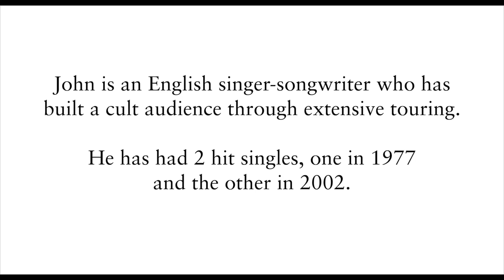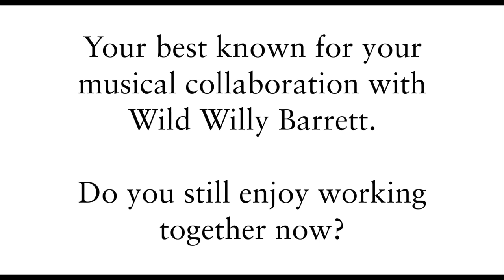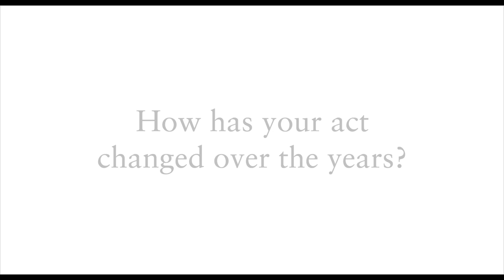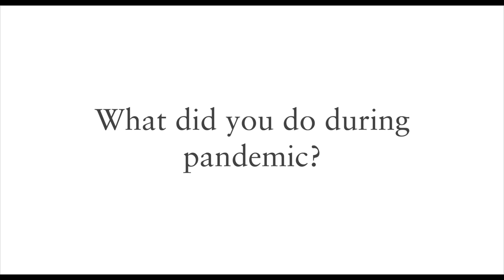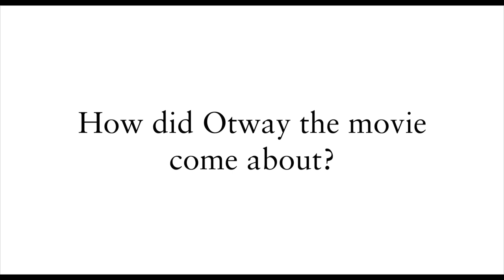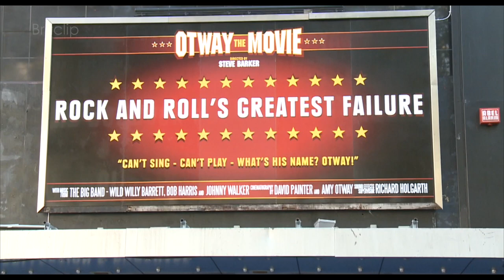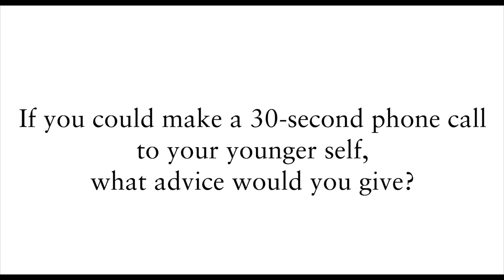Who the Devil is ...........John Otway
John Otway is an English singer-songwriter who has built a cult audience through extensive touring.

Although his first single, "Gypsy"/"Misty Mountain" was released in 1972, Otway initially received some coverage on the back of the punk rock and a performance on The Old Grey Whistle Test. His sixth single, the half-spoken love song "Really Free" reached number 27 in the UK Singles Chart in 1977. It would be his greatest success for some time. The song earned him a five-album deal with Polydor Records, who viewed him as a punk rather than merely an eccentric. His first album, recorded with Wild Willy Barrett, was produced by Pete Townshend but sold only fitfully. The follow-up singles fared no better despite some imaginative promotion, which included an offer for Otway to come to a buyer's house and perform the 1979 single, "Frightened And Scared" if their copy was one of only three copies from which the vocal had been omitted. Otway's and Barrett's only other UK chart success came in July 1980 with "DK 50/80", a modest No. 45 hit.

When Otway turned solo, his audience remained loyal despite poor record sales. In the mid-1980s, he often appeared on Vivian and Ki Longfellow-Stanshall's showboat, the Old Profanity Showboat, in Bristol's Floating Harbour. He also appeared as the musical guest in the final episode of the British sitcom The Young Ones, "Summer Holiday".

His 1990 autobiography, Cor Baby, That's Really Me (subtitled Rock and Roll's Greatest Failure) was a study in self-deprecation, and his touring continued to sustain him.] In the 1990s, he toured as "Headbutts and Halibuts", with Attila the Stockbroker with whom he wrote a surreal rock opera called Cheryl. In 1992 Otway appeared at GuilFest. In 1993 he was able to draw 2,500 fans to a gig in London and, in 1998, 4,000 celebrated his birthday with him at the Royal Albert Hall, coinciding with the release of Premature Adulation, his first album of new material for over ten years.

By then, Otway had realised he could use his fanbase, who were in on the joke, to engage in minor publicity stunts. A grassroots campaign saw his "Beware of the Flowers Cause I'm Sure They're Going to Get You Yeah" voted the seventh greatest lyric of all time in a BBC poll. In 2002, when asked what he wanted for his 50th birthday, he requested "a second hit". A concerted drive, including a poll (scrutinised by the Electoral Reform Society) to select the track, saw "Bunsen Burner" — with music sampled from the Trammps song "Disco Inferno" and lyrics devised to help his daughter with her chemistry homework – reach number nine in the UK Singles Chart on 6 October, and earned Otway an appearance on Top of the Pops, BBC Television's flagship popular music programme. To encourage fans to buy more than one copy of each of the single, he released three different versions. The flip-side of "Bunsen Burner – The Hit Mix" was a cover of "The House of the Rising Sun" recorded at Abbey Road Studios and featuring 900 of his fans on backing vocals, each of whom was credited by name on the single's sleeve. Thanks to this second hit he has now been able to release his Greatest Hits album. Commenting on the fact that the title of this album is now in the plural, Otway said that he was very proud of it, having "finally got it (the 's') on the right side of Hit".

In October 2012, to celebrate his 60th birthday, Otway booked the Odeon Leicester Square to show the documentary about his life. Titled Rock and Roll's Greatest Failure: Otway the Movie, the screening saw cinematic history made with the final scenes of the movie being filmed from the red carpet on the morning of the film. The film was funded by fans becoming producers who, as with the Hit campaign, were all individually credited in the movie credits. Following the success of the producers' premiere, 2013 saw Otway take the completed movie to the Cannes Film Festival.

He delivers occasional (humorous) lectures on the theme, "Making Success Out of Failure", and the sequel to his autobiography, I Did It Otway (subtitled Rock and Roll's Greatest Failure) was published in May 2010.

In 2016, Otway set up an online Kickstarter campaign for 'A New Album of Otway Songs'. The campaign was successful, raising £38,916 from a total of 838 individual backers. The resulting album and DVD, Montserrat, was recorded at Olveston House, Montserrat, in September 2016and released in March 2017, to those who had supported the Kickstarter campaign, followed by a general release on 1 May 2017.

Following the COVID-19 pandemic, Otway started a series of Facebook live concerts on 28 March 2020. These receive around 10 thousand views per stream. He performed nine such between March and May 2020.

On April 2nd, 2022 Otway plays his 5000 gigs in London.